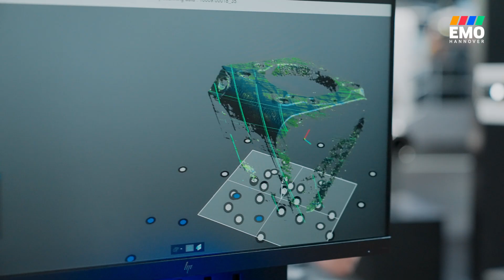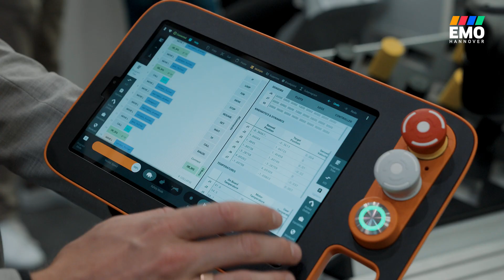EMO Hannover 2023 | Technical Innovations in Production Technology (Day 5)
3D-Printing, Automation, Robotics and Process Integration - EMO2023 is full of technical innovations. It's the place to be for all bright minds of tomorrow's production technology. Have a look at our daily highlights to get a glimpse at what to see on site ⚙️